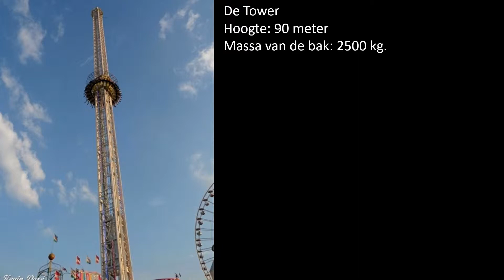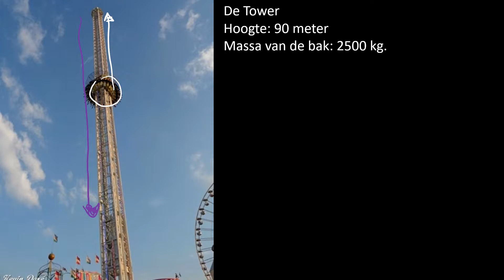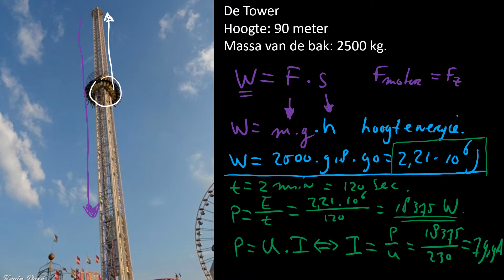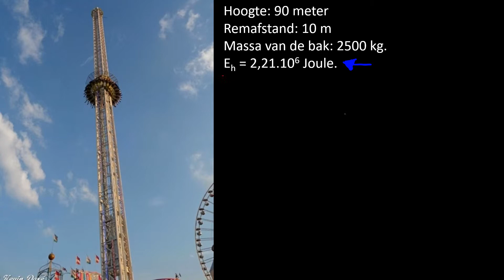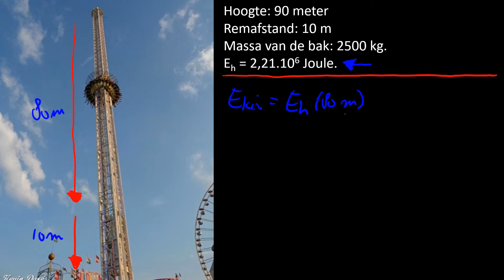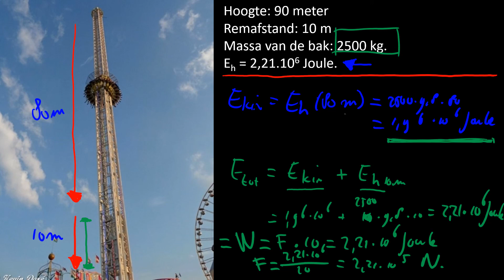Energie omzettingen arbeid